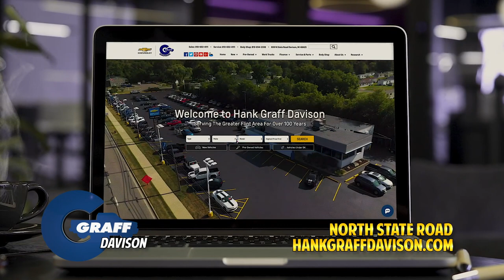Graff Davison We Deliver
We deliver